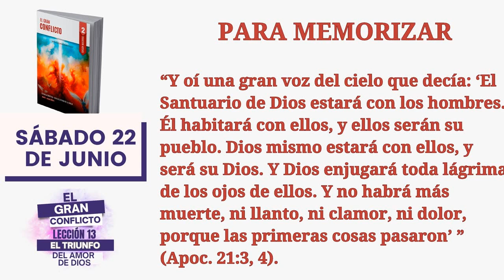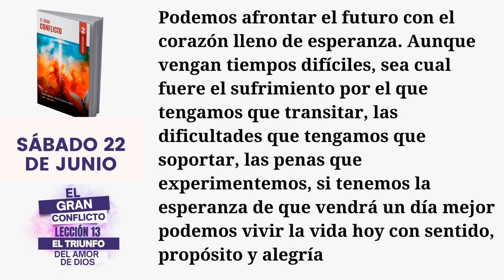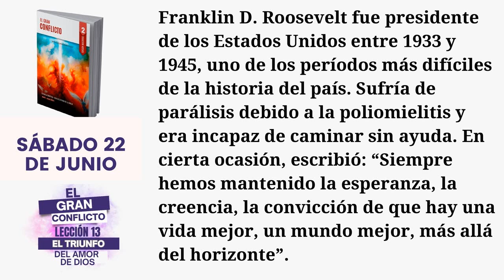EL TRIUNFO DEL AMOR DE DIOS INTRODUCCIÓN. LECCIÓN ESCUELA SABÁTICA SABADO 22 DE JUNIO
¿Terminará este mundo de dolor y luchas para instituirse una nueva creación?